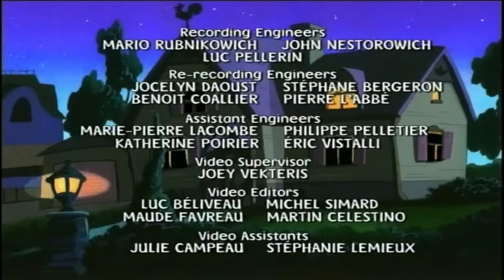Mona the Vampire Series 2 Witch Watch/The Hexed Mansion of Agatha Misty